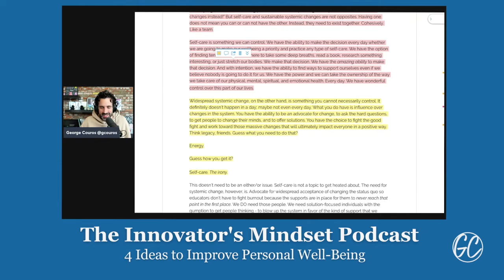Counting on Ourselves to Find Our Own Solutions - An InnovatorsMindset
“We can't wait on other people to make the change for us; because if you are always counting on other people to make the change, they have the control." - George Couros

Inspired by a post from Mandy Froehlich, The Fight: Self-Care vs. Systemic Change, George Couros reflects on how we can create the change we, ourselves, need. This clip from the longer podcast, 4 Ideas to Improve Personal Well-Being, continues the theme of well-being by reminding viewers that we can create our own opportunities.